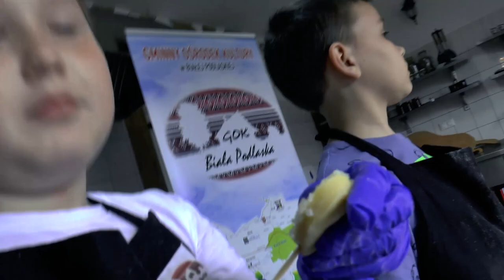Gotuj z Perkowicami. Odcinek 8: Ciastka z cukrem i bakaliowe cukierki